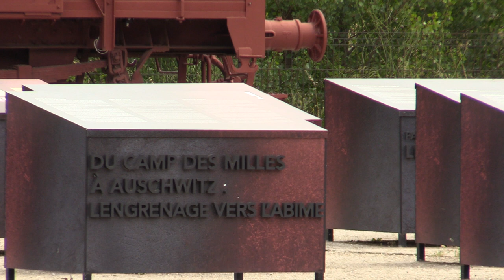le PRJ visite le camp des Milles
Devoir de mémoire, visite du camp des Milles le 28 mai 2022.